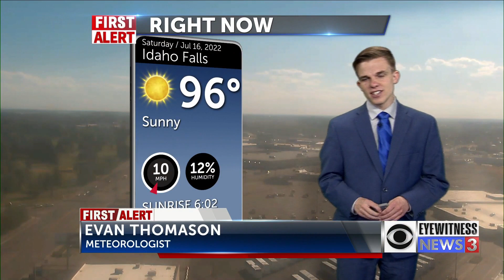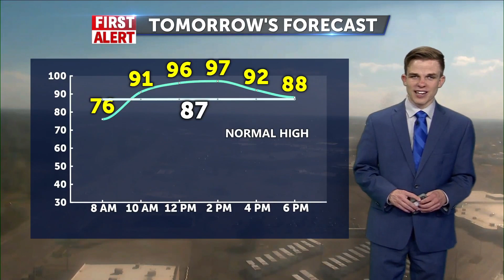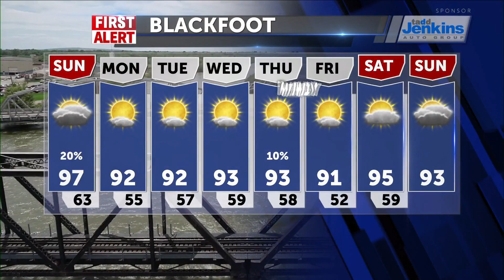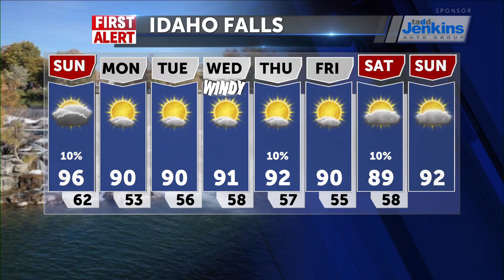Very hot with stray thunderstorms for Sunday